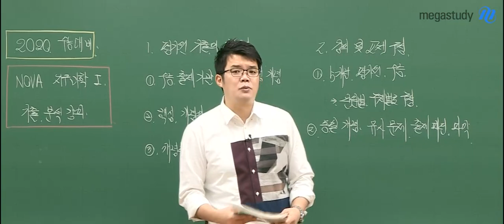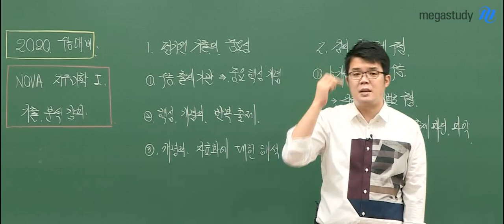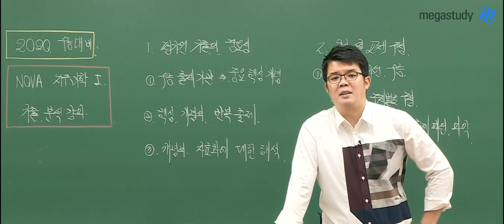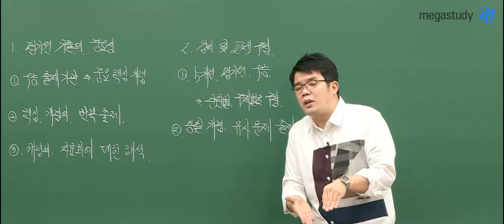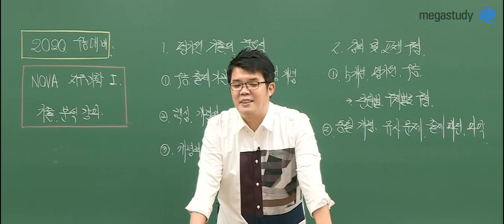[메가스터디] 지구과학 엄영대 쌤 - 2020 NOVA 지구과학 ★기출분석특강★ 오리엔테이션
지구과학 개념을 정리했다면,
본격적인 문제풀이 전 기출로 출제 유형을 파악할 차례입니다.

기출문제를 통해 평가원의 출제 경향을 파악하고
반복되어 출제되는 핵심 개념을 익힐 수 있습니다.

기출분석 특강을 통해 문제의 접근법을 알고 싶다면
지금 영상을 확인하세요:)

엄영대 선생님의 강의가 궁금하다면?